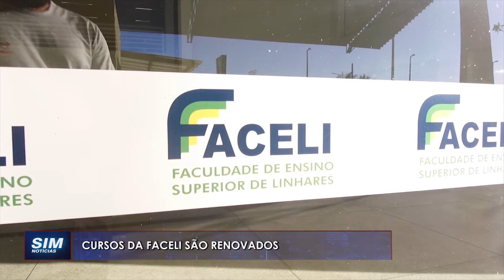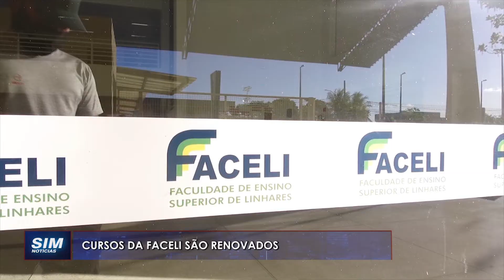BOA NOTÍCIA: Os 3 cursos da FACELI, reconhecidos pelo conselho estadual, foram renovados em 2023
Repórter: Will Souza